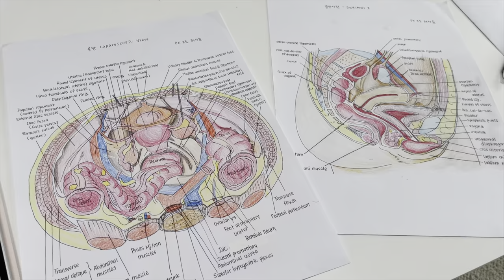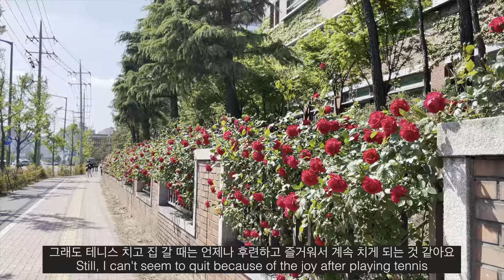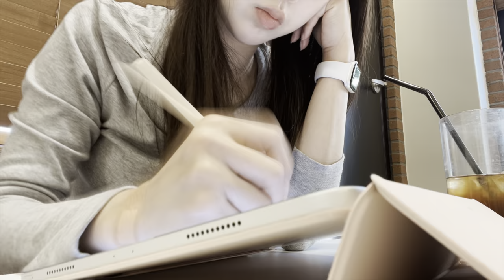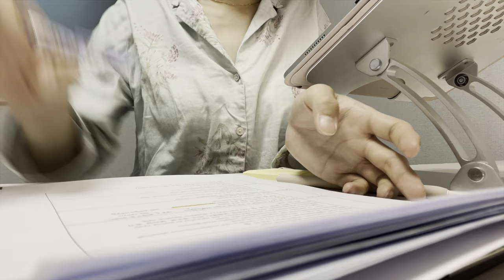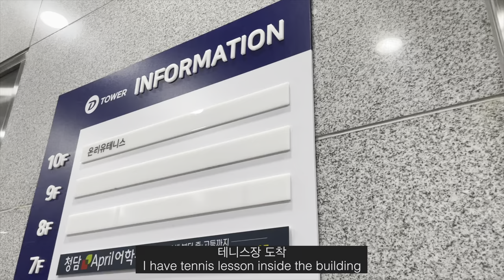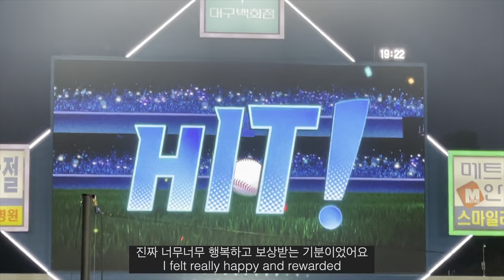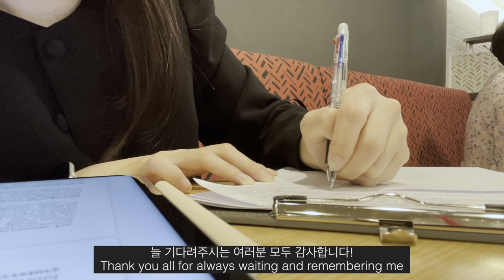(eng)의대생vlog | 나의 첫 PK 라이프 vlog🫣👋🏻 | 부인종양과 실습 | 본과 3학년 의대생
** 동영상 4k로 볼 수 있습니다!!

안녕하세요 선선입니다😗🫶🏻
정말 오랜만의 브이로그죠!!
PK 실습 시작하고 다양한 활동을 하면서 맘에 안 들어서 찍고도 버린 영상들이 정말 많았어요😭
짧은 영상들이라도 붙여붙여 만들어본 브이로그입니다

Hello, this is Sunsun 😗🫶🏻It's been a long time since I uploaded a VLOG!!I started practicing PK and did various activities
I took a lot of videos but threw them away😭Even if it's a short video clip, I finally made this VLOGPlease enjoy it🧚🏻‍♀️

Music timeline
모든 음악 출처는 epidemic sound입니다.
[00:00] Happy days - Dez Moran
[01:17] Upbeat flat feet - The fly guy five
[02:11] Everything is love - Station story
[04:13] Beach day in Brooklyn - Sarah, the illstrumentalist
[05:27] Earlybird - Hatamitsunami
[08:02] Summer of strumming - Mica Emory